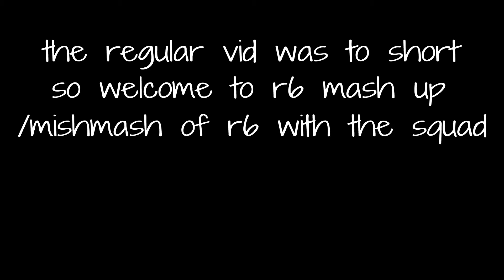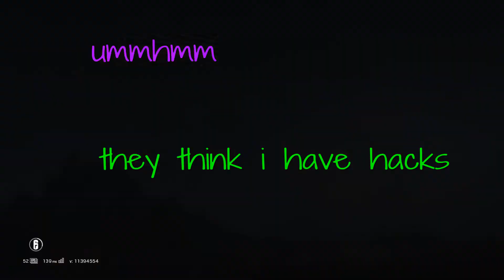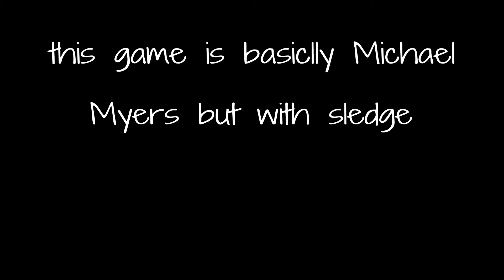Rainbow six siege funny and epic moment with the squad ep 3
professional retard: the lagging gamer
editor: the lagging gamer